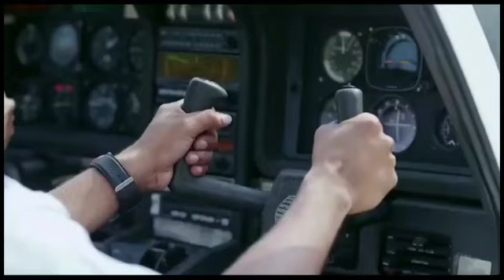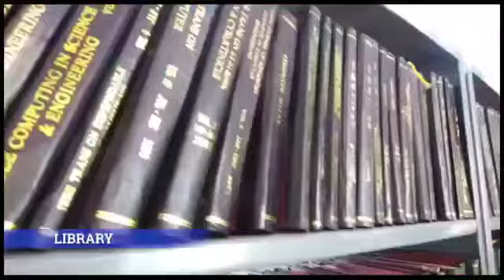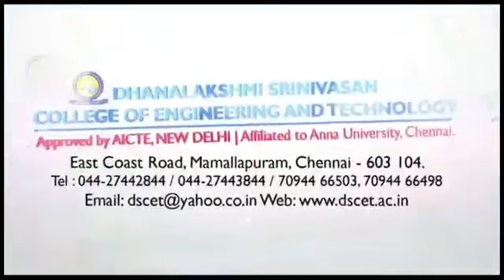INFRASTRUCTURE | DHANALAKSHMI SRINIVASAN COLLEGE OF ENGINEERING AND TECHNOLOGY, ECR, MAMALLAPURAM.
Dhanalakshmi Srinivasan College of Engineering and Technology is an emerging institute of excellence in Engineering Education located on the East Coast Road, in the Historic Town of Mamallapuram. The college is run by the Srinivasan Charitable and Educational Trust which has been in the field of education for more than a decade. The College was Accredited by NAAC with "A" Grade &  Accredited by NBA for EEE, ECE & CSE.